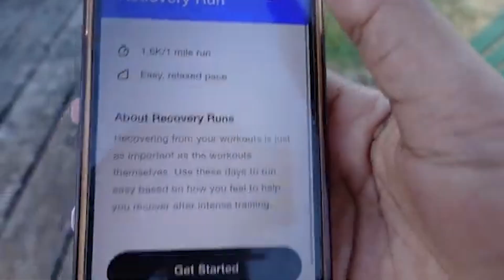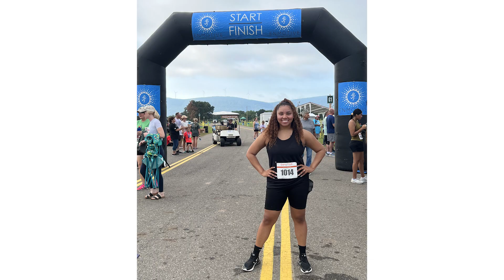HOW I LOST WEIGHT FOR GOOD by Running | Weight Loss Journey, Running a 5k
Here is a glimpse into my health journey. I grew a lot by taking action, getting past mental blocks, and staying off the scale. I am happier and healthier. I still have a long way to go, but finally, I can see improvements in my body and I'm so ready to go even harder toward a healthier lifestyle.

Main Workout:
Nike Run App (tracker)
Jog/Walk for 15-35 minutes
cool down walk
Stretch every few days